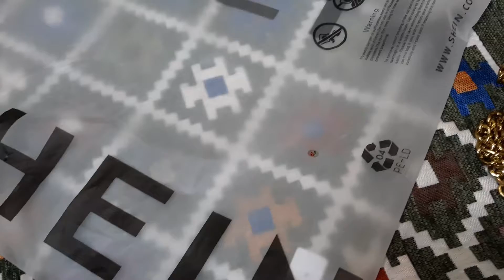اول مره اشترى من شى إن شوفوا جبت ايه 🖤 | shein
لينك الجروب

لينك القطع

2. شنطه حمرا

3.شنطه بنى

4. جهاز تجفيف طلاء الأظافر